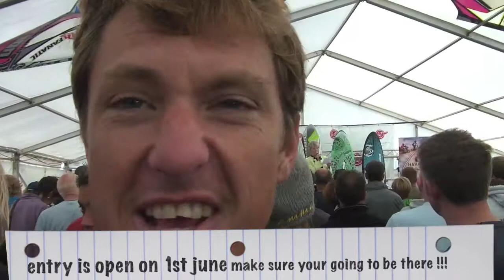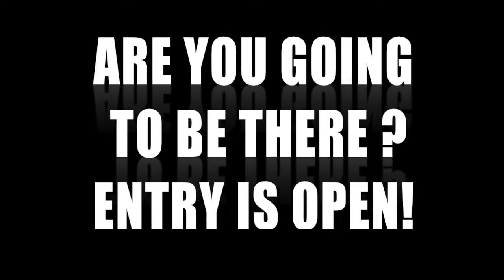NWF 2012 Promo 2012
NWF & NSUPF 2012 Online Entry Now Open